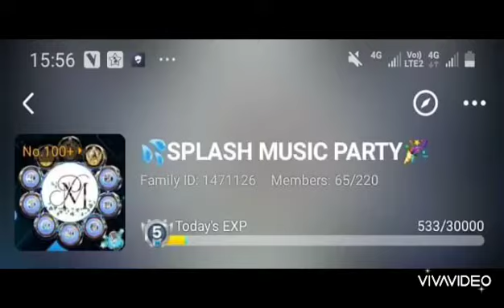9th Monthsary of Splashers Music Party (SMP) FAMILY//STARMAKER